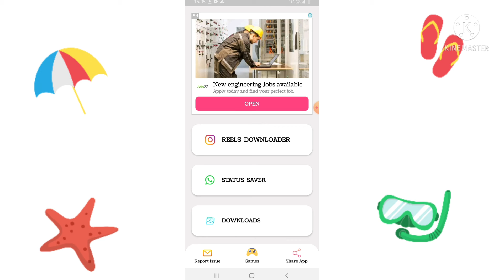Insta Downloader App 😀 || How to download insta reels 👍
Insta Downloader App

Hello friends is video me maine bataya hai ki aap insta ke reels ko kaise download Kar sakte ho is Application ki help se.